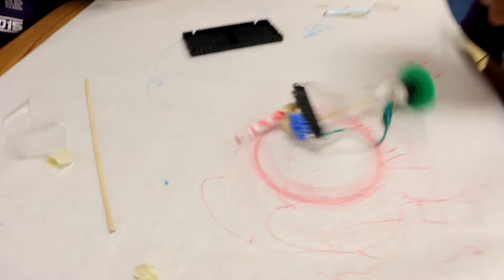Wiggle Bots | Elementary & Middle School Engineering Activity | STEAM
6th Graders engineering Scribble Bots from markers, tape, recycled materials and TeacherGeek parts.